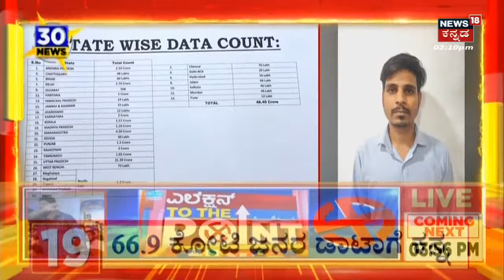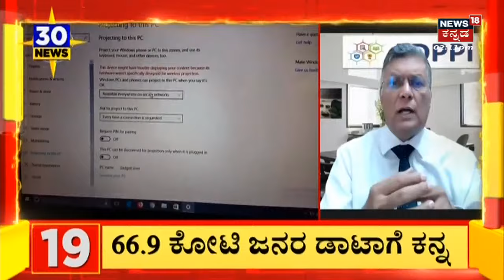Bhavani Revanna VS HD Kumaraswamy | ಕೊನೇ ಹಂತ ತಲುಪಿದ Hassan JDS Ticket ಫೈಟ್ |Karnataka Elections 2023